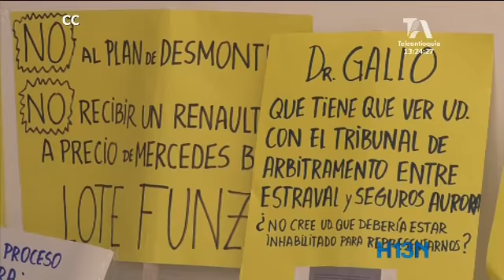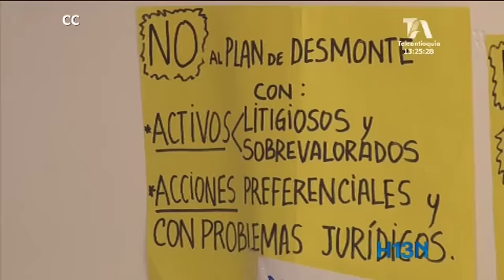Víctimas de la estafa, Estraval, piden garantías en el proceso de liquidación de la empresa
Luego de que los siete imputados por el descalabro de la comercializadora de libranzas, Estraval, quedaran el libertad por errores del juez de garantías, las víctimas piden celeridad en el proceso.

En un plazo máximo de dos meses, los 4 mil afectados tendrán que votar si aceptan un plan de pagos de la empresa involucrada o continúan con el proceso de judicialización de los dueños de Estraval.

El escándalo de libranzas que se destapó el año pasado y que podría ser más grande que Interbolsa tiene preocupadas a las víctimas por la puesta en libertad de los involucrados.

En el país se calculan más de 4 mil víctimas. Ahora se enfrentan una difícil decisión. En Medellín hay más de mil víctimas de la estafa de Estraval, de aprobarse la ley de desmonte las cabezas de esta empresa se librarían de las responsabilidades penales al pagar por los inversiones realizadas.